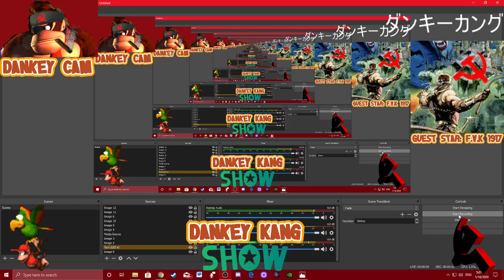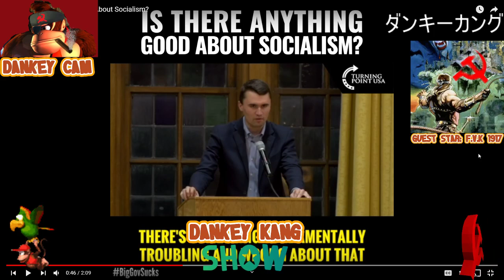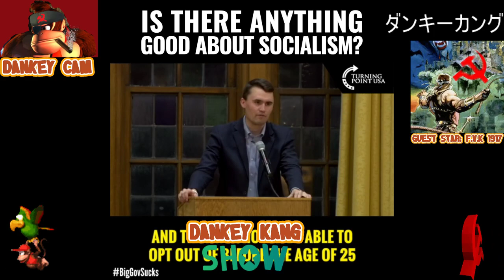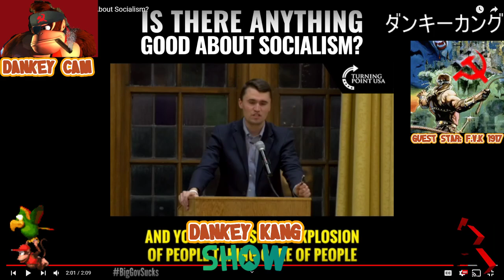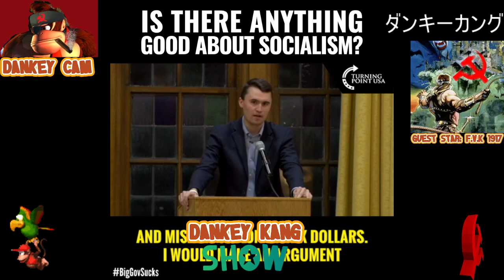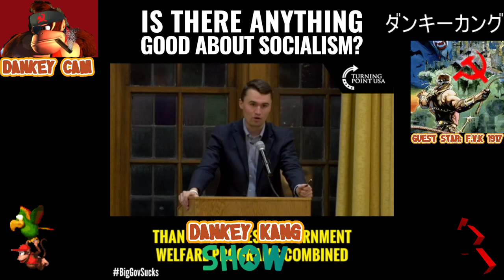F.V.K 1917 and Dankey SMASHES Charlie Kirk With Logic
Checkm8 libtards!